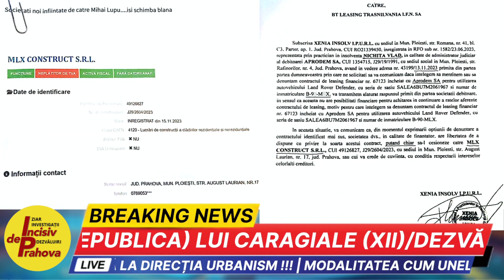Cea mai mare fraudă imobiliară din istoria Ploiestiului, cu un prejudiciu de peste un milion de euro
Caracatița WHITE TOWER in orasul (Republica) lui Caragiale (XII)